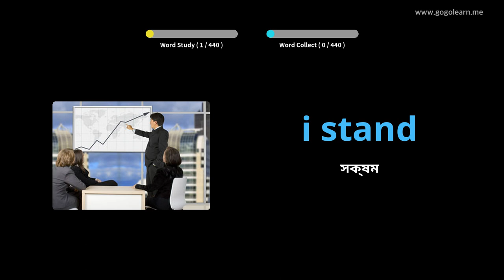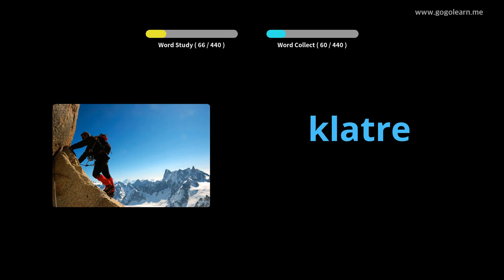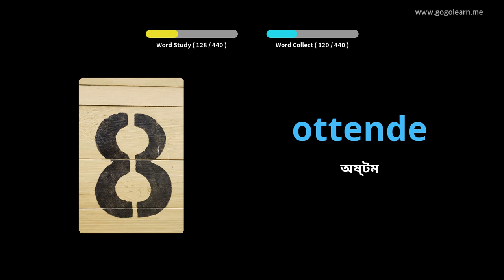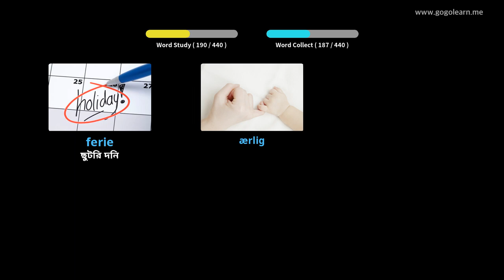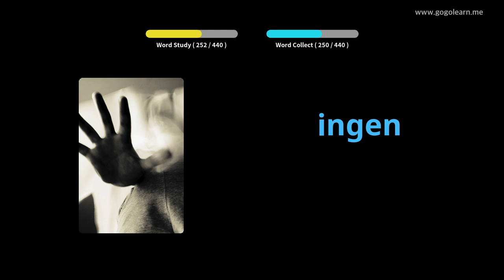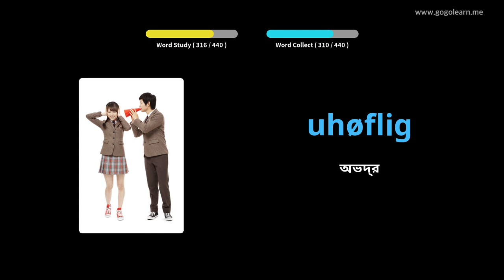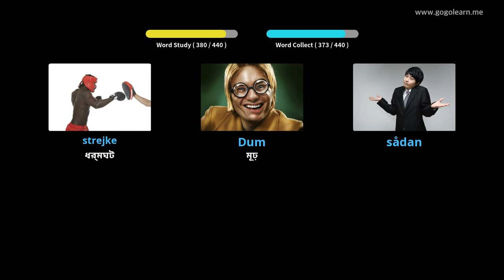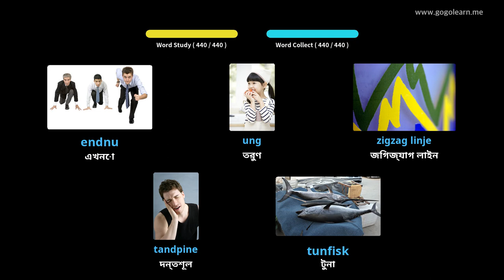ডেনমার্কের ছবি সহ শিখুন | ডেনমার্কের শব্দভাণ্ডার প্রাথমিক বিদ্যালয় | Golearn